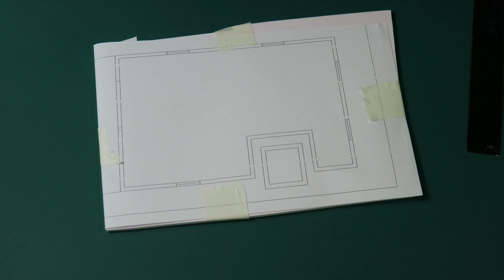How to make REALISTIC Dollhouse with furniture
1. Paper glue
2. Ruler
3. HVS Paper
4. Paperboard
5. Jasmine Paper
6. Pencil
7. Cardboard 1mm
8. Mica Plastic
9. Marker
10. Paper grass
11. Mirror paper
12. Sand paper